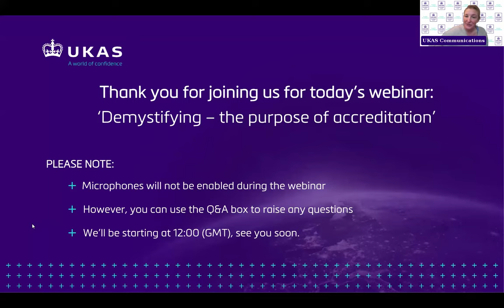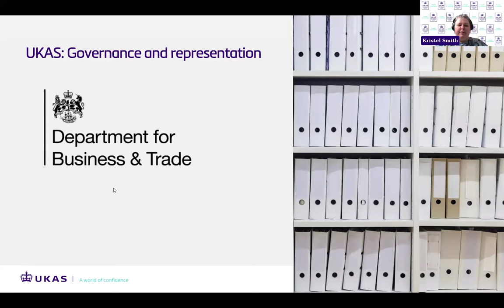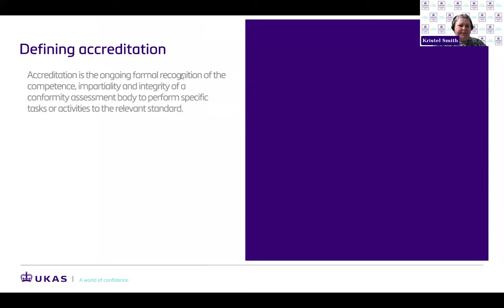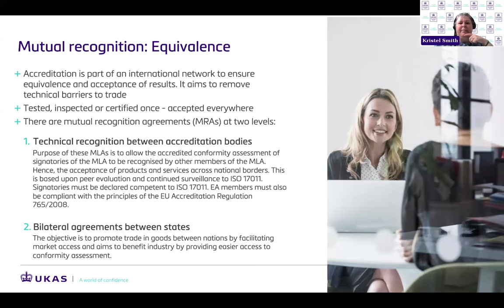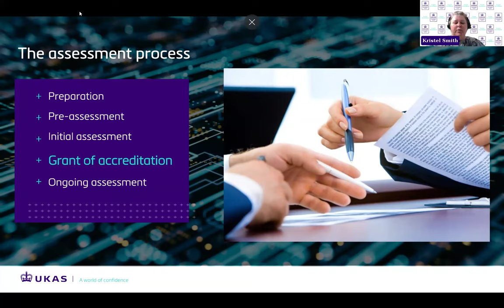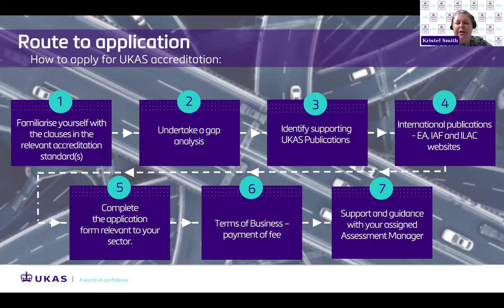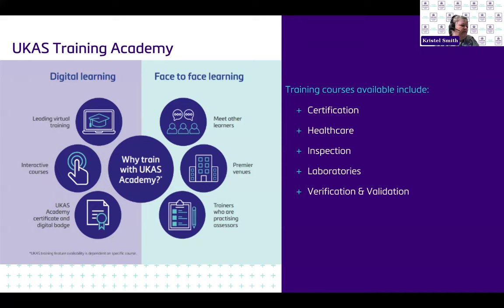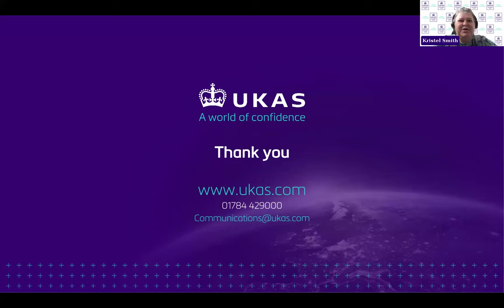Demystifying: the purpose of accreditation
This webinar provides background information about the benefits and importance of accreditation to members of staff not directly involved in an organisation’s accreditation.

Topics covered include:

UKAS – What the United Kingdom Accreditation Service does
What is accreditation?
The value of accreditation
A brief overview of the assessment process
Next steps – how to apply for accreditation

The end of the webinar also includes a Q&A session with a senior member of the UKAS team.